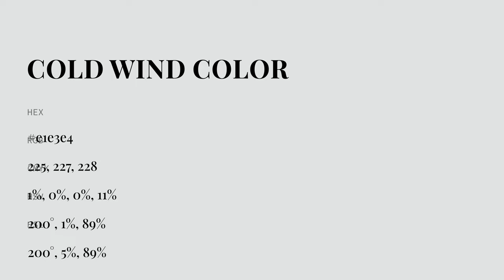Cold Wind color e1e3e4 hex color - Grey color - Warm color e1e3e4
What color is Cold Wind ? e1e3e4 hex color - Grey color - Warm color e1e3e4

Hex e1e3e4 Color Code is also known as Cold Wind color.